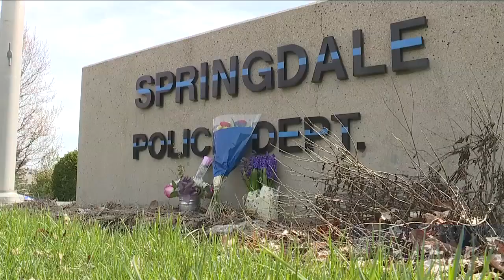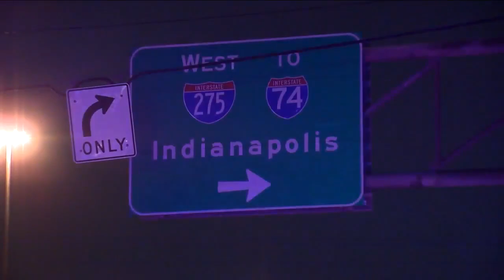SPD: driver intentionally rammed cruiser, killing officer